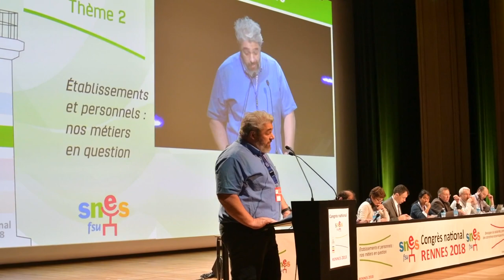Le SNES Guadeloupe défend au congrès le mandat sur la suppressions des personnels de direction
D'après le sondage commandé et par le SNES-FSU présenté lundi, 70% des collègues pensent qu'un chef d'établissement joue un rôle important dans l'augmentation de notre charge de travail.
Le nombre de collègues qui pensent que le ou la chef d'établissement intervient trop dans le domaine pédagogique a doublé en seulement 4 ans !

Autoritarisme, propos déplacés, non respect des textes réglementaires, infantilisation des personnels, clientélisme, inhumanité envers l’ensemble des personnes de l’établissement,
absence de prise en compte des difficultés des enseignants, pression pour les heures supplémentaires, pour les EPI, pour les projets et les parcours et cetera, et cetera.

Quel enseignant n’a pas eu cette pression pour le bien des élèves ? Quelle militante n’a pas eu à se retrouver dans un bureau d’une ou d’un chef pour constater les effets de l’autoproclamé, premier pédagogue de l’établissement ?

C’est que l’institution a pour unique objectif de nous fragiliser professionnellement, de casser notre liberté pédagogique d’enseignants, concepteurs de nos pratiques.

Combien de fois des collègues nous font part de leur incompréhension : il ne comprend pas qu'un chef d'établissement n'est pas là pour nous protéger.

Combien de fois des collègues pour avoir osé dire non, parce que c'était leur droit, parce que c'était leur devoir, ont été brisé par un chef d'établissement.

Combien de fois les militants des sections départementales ou académiques doivent intervenir pour des personnels en souffrance face à des chefs d'établissements.

Chefs d'établissement dont on peut parfois se demander si leur passe-temps favori n'est pas de prendre nos S1 pour des punchings balls afin d'oublier l'inutilité de leur profession.

Je citerai Dennis Lehanne dans ils vivent la nuit: Il était capable de tout. Absolument tout. C'était la condition requise pour se maintenir au sommet de la hiérarchie criminelle : savoir montrer à la concurrence qu'on avait depuis longtemps fait une croix sur sa conscience.

Je précise que Dennis Lehanne ne parle pas des chefs d'établissements. Mais d'un mafieux qui se fera heureusement tuer quelques pages plus tard. Et malheureusement remplacer par un autre.

Si une ou un chef d'établissement fait une croix sur sa conscience, nous savons que ce n'est pas juste parce celle-ci est très ambitieuse, ou qu’une autre attend la retraite et ou encore qu’un autre s'en moque,
parce qu’il veut se faire bien voir.

Si nous sommes condamnés à souffrir de cette violence parce qu'elle est institutionnelle. Le chef d'établissement est par sa fonction celui qui doit exercer cette violence

Cer qui ce conçoit bien s'énonce clairement.

C'est pourquoi le SNES-FSU demande la suppression du corps des presonnels de direction et, puisque nous travaillons main dans la main avec nos camarades des syndicats de la FSU, une direction collégiale par les enseignants comme le porte SNUipp.